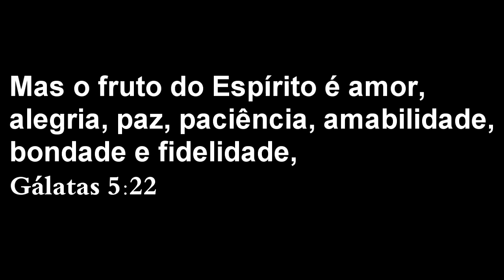QUARESMA - REFLEXÃO 16º Dia